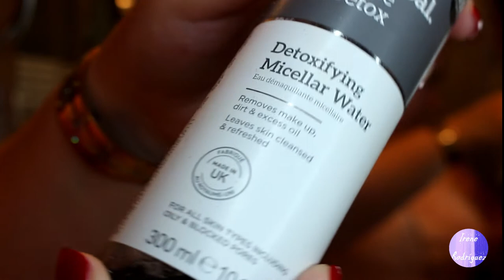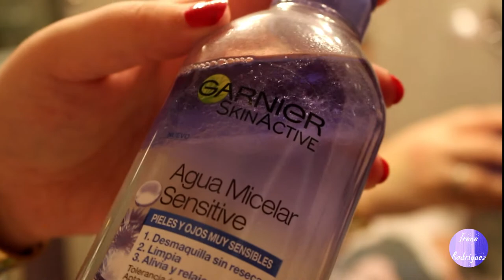Mi Rutina de Skincare | Irenerodrigz_